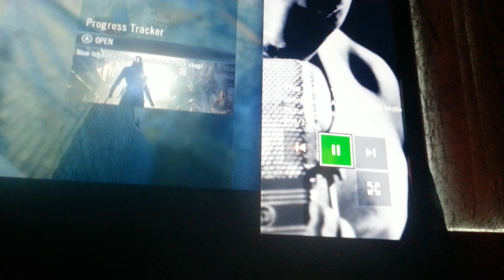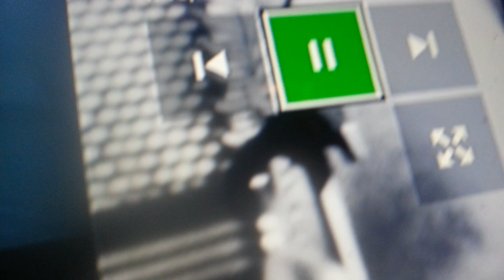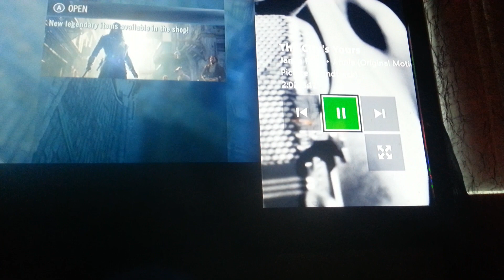The city is yours (annie)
The story of a little girl named "annie"